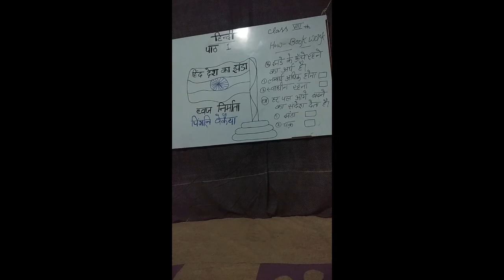Hindi online class for 8th. (Ch No.1) [Topic:तिरंगा झन्डा]